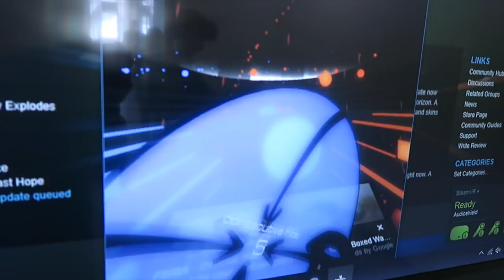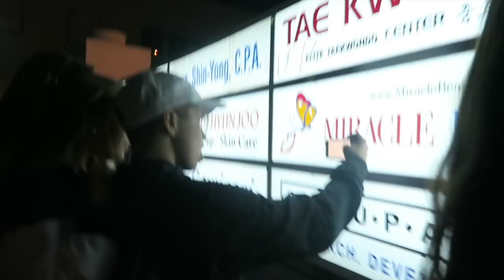OMG THIS IS SO COOL | Bruhitszach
I FELT LIKE I WAS IN A WHOLE NEW WORLD

GO GET MY NEW SINGLE FACE TO FACE! -